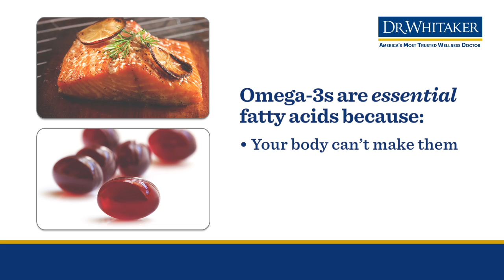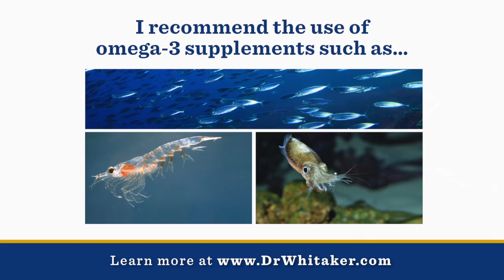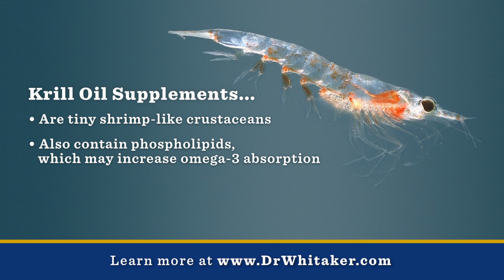VIDEO: The Best Sources of Omega-3 Fatty Acids | drwhitaker.com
Learn more from Dr. Julian Whitaker about the best source of supplemental omega-3 fatty acids for you -- fish oil, krill, or squid oil -- and why he recommends his nutritional supplement, Omega-3 Essentials.